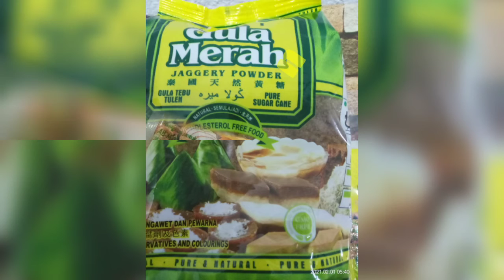Apamgulamerahkelapaparut Masakan orangtua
1 mangkok tepung gandum
1mangkok gula merah
1sudu serbuk penaik